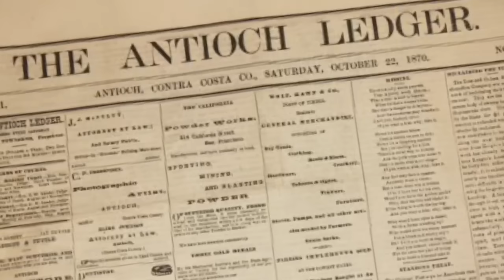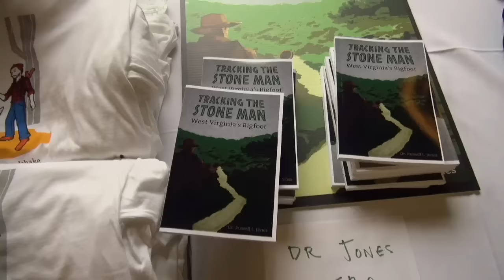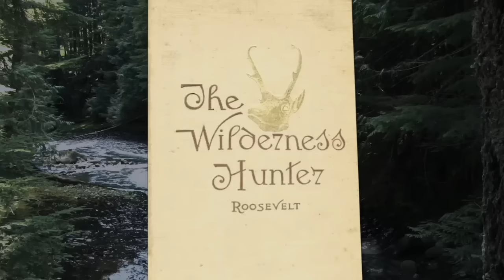Chasing Bigfoot: The Quest for Truth | Season 1 | Episode 2 | Bigfoot Encounters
Since the first recorded sighting of Bigfoot in 1811, a stream of reports and media has flooded newspapers, television, and the Internet, and an astonishing number of people have had first-hand experiences

Stars: John Kirk, Winona Kirk, Cliff Barackman